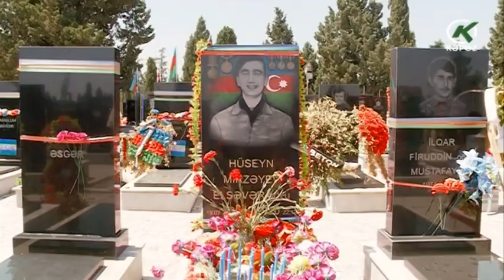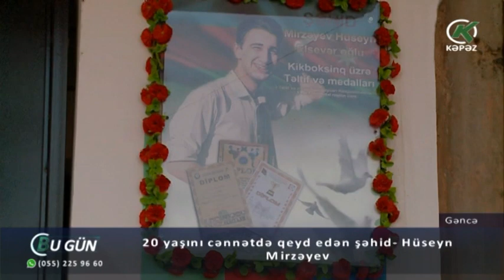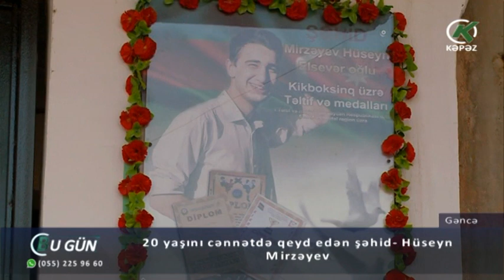20 yaşını cənnətdə qeyd edən şəhid- Hüseyn Mirzəyev